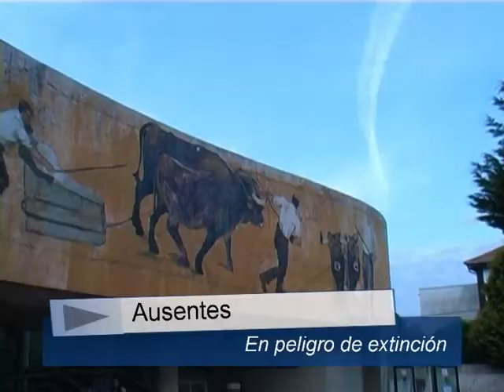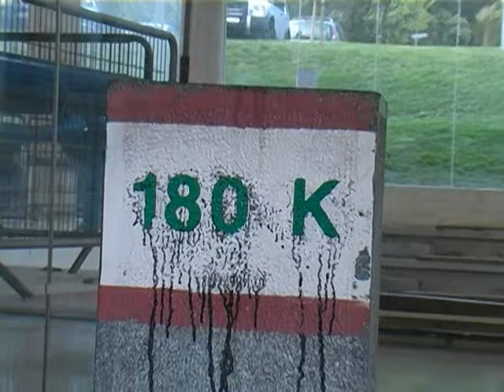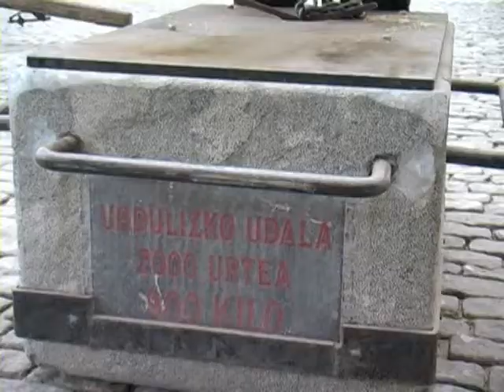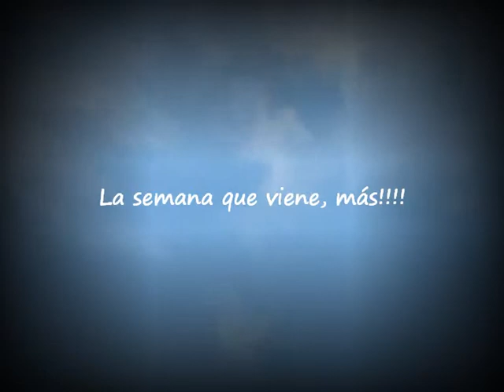Herri Kirolak en Getxo. Cazaventuras.tv, cap 042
En el probadero de Sta. María de Getxo y de la mano del Getxo Herri Kirolak Taldea, conocemos mejor esta tradición tan nuestra. Una tradición convertida en deporte, deporte rural vasco.

Serie producida por Los Cazaventuras en colaboración con Telebilbao y Radio Nervión y que lleva aparejada numerosas sorpresas en el portal